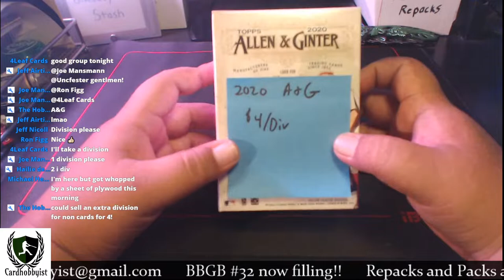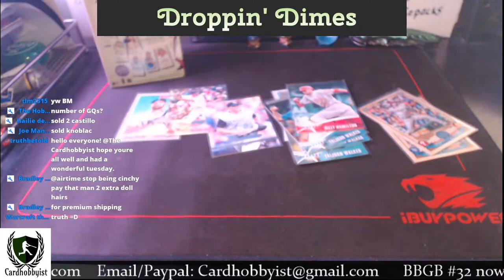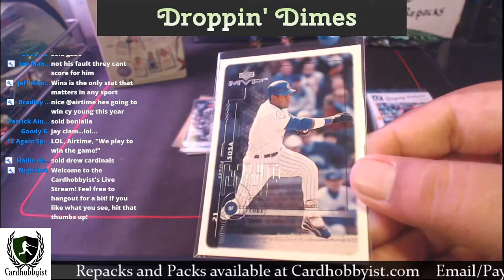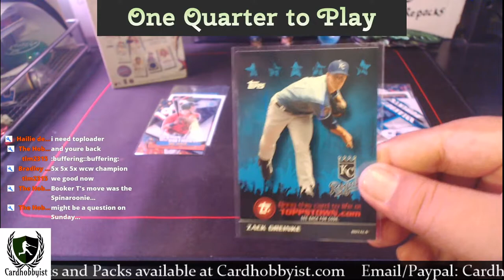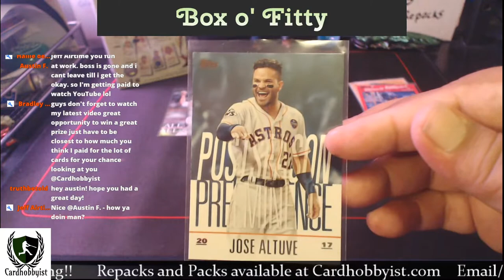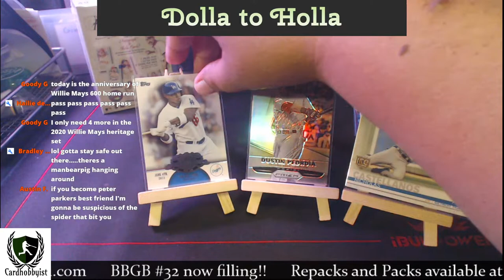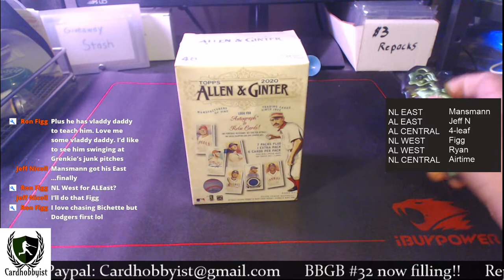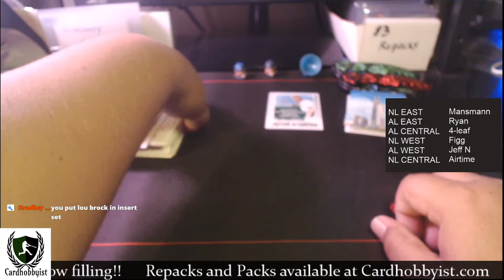Cardboard Happy Hour | Cheapo Card Sales